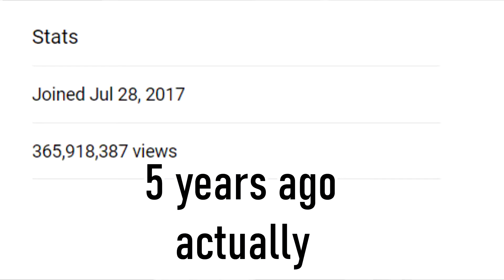1 Million Subscribers Pt.1